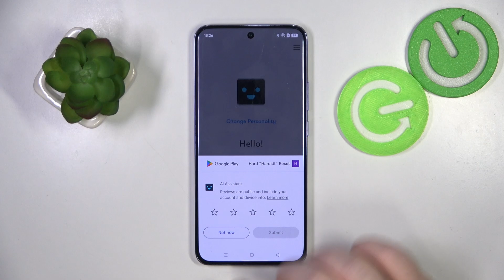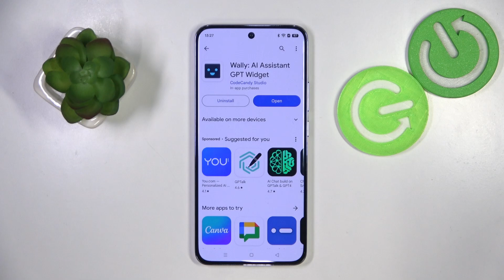How to Add an AI Assistant Widget to Home Screen in OPPO Reno 12 Pro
Learn how to add an AI Assistant widget to your home screen on the OPPO Reno 12 Pro phone with this easy tutorial. Discover step-by-step instructions to customize your home screen with quick access to AI features, enhancing convenience and efficiency on your OPPO device. Ideal for users looking to optimize their smartphone experience with AI technology.

How to install an AI chat widget on the home screen of OPPO Reno 12 Pro? How to add a Chat GPT widget to the desktop of OPPO Reno 12 Pro? How to use the AI assistant on OPPO Reno 12 Pro?